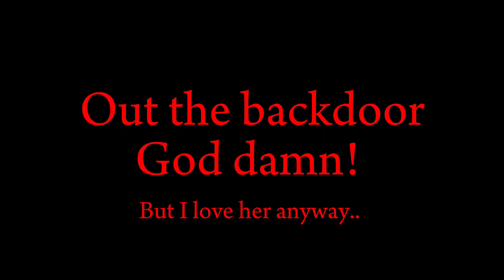Miss Jackson ~GCMV~ [GACHA CLUB] (CSRZH)